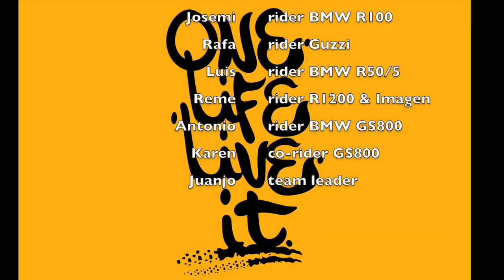Madrid - Oporto con las Viejunas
Mas de 1500 km a lomos de nuestras "viejunas" disfrutando cada curva, cada metro, cada momento de vida!